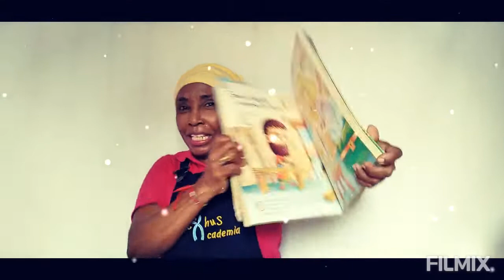🐼A | Sistema Óseo 🔬 INTEGRADAS ▶5 años 【PREESCOLAR】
🐼A |⭐ TEMA: Sistema Óseo.
Diviértete con las actividades HOMESCHOOLING.
Proyecto Pedagógico: 🔬 INTEGRADAS.
Para estudiantes de ▶5 años -TRANSICIÓN del nivel 【PREESCOLAR】

Integradas 🧍‍♂️🧍‍♀️
S 8 P1

Sistema Óseo🦴🤸‍♀️

OBJETIVO:

Dar a conocer al estudiante el sistema 🦴 🦴

INICIO:
corto saludo😘👋

DESARROLLO:

Mostrar cual es la función, y donde se ubican🦴 2 de ellos

Reto:Enviar una evidencia📷🤸‍♀️🤸‍♀️mostrando alguna acción y mostrar donde están ubicados.

Si quiere ir a otro grado elige el link:
【PREESCOLAR】